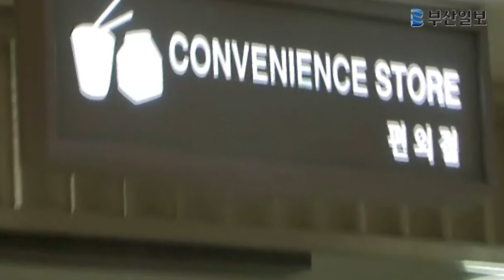SEWOL INSIDE - Inside view of the Sewol ferry before tragedy (2014)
The Sewol, belonging to Cheonghaejin Shipping (Hang-dong, Jung-gu, Incheon), which sank off the coast of Jindo, Jeollanam-do on the 16th, is the largest domestic passenger ship (6,825 tons).

She was built at Hayashi Kane Shipyard in Japan in 1994 and introduced into Korea in October 2012. She completed her registration check and made her first voyage on March 15 last year.

Capacity 921 people, length 145m
Incheon - Jeju 2 round trips a week
The largest domestic passenger ship

Before the accident, Incheon-Jeju was operated twice a week. It departs from Incheon Coast Passenger Terminal at 6:30 pm every Tuesday and Thursday and arrives in Jeju at 8:00 am the next day. Flight time is about 13 hours and 30 minutes.

The passenger ship is 145m long and 22m wide and has a capacity of 921 people. It can accommodate 180 vehicles and 150 20-foot containers. Amenities include a royal room, family room, group room, lounge, restaurant, game room, and shower room. Passenger fares range from 71,000 won (floor room) to 260,000 won (royal room). It can accommodate 900 people, so it is mainly used by group tourists such as middle and high school school excursions and clubs.

The Sewol had 11.3 billion won in ship insurance, including 7.7 billion won from Meritz Fire and 3.6 billion won from Korea Shipping Association. The ship is also subscribed to the Korea Shipping Association's mutual aid product and is guaranteed up to 350 million won per person and up to 300 million dollars per accident for damages, such as casualties. Reporter Jeon Dae-shik.